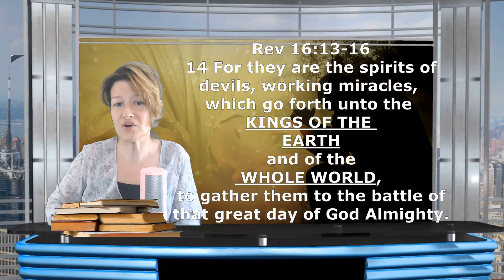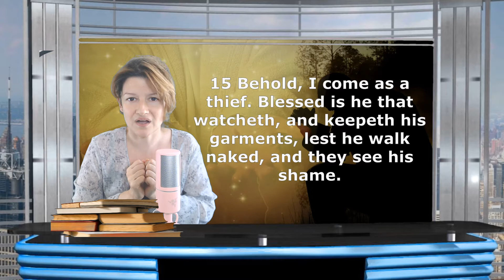SATAN'S PLAN VS. GOD'S PLAN- FOR YOU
Let Christ In... He is Knocking.. Do you Hear Him?
He wants to share all he has with you now..
In this present tense...

BE BLESSED

STAY STRONG CHANNEL LariVel56878